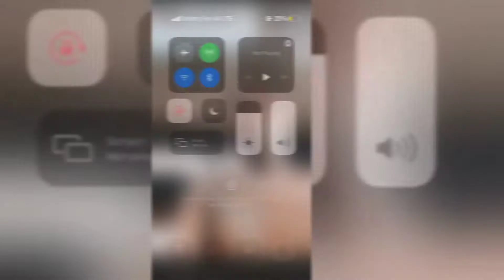Rema and Fireboy Perform Together In London | NDLEA Release Zinoleesky From Detention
Rema and Fireboy shut down London as they performed together in London. In other news, NDLEA release Zinoleesky from detention.